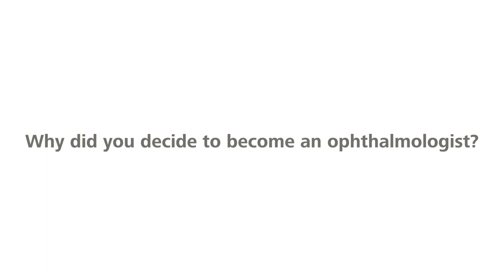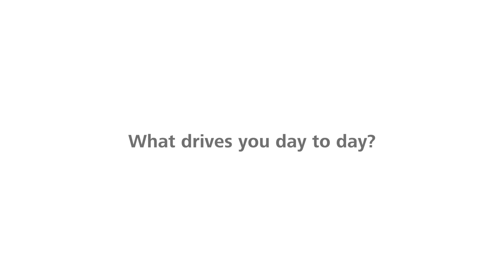whatsmycalling: Ben LaHood on the quest for perfection in refractive outcomes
Ben LaHood is a leading light in laser vision correction and refractive cataract and lens exchange. In this exclusive video – part of ZEISS’ whatsmycalling campaign – he explains how his grandfather's glaucoma inspired him to become an ophthalmologist, and why he thinks ophthalmology is the perfect blend of science and art.